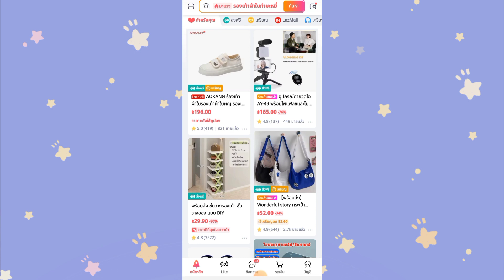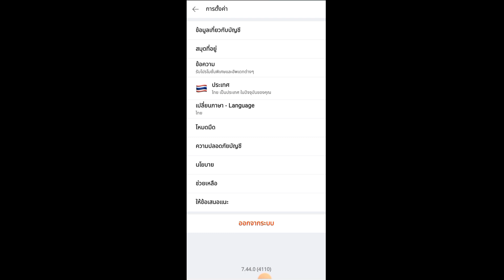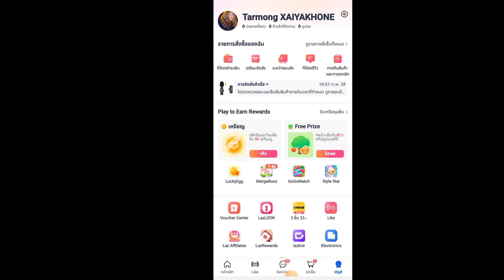คนลาวสั่งเคืองจากไทยมาลาวด้วยแอป Lazada ●ຄົນລາວສັ່ງເຄື້ອງຈາກໄທມາລາວດວ້ຍແອັບ Lazada♡